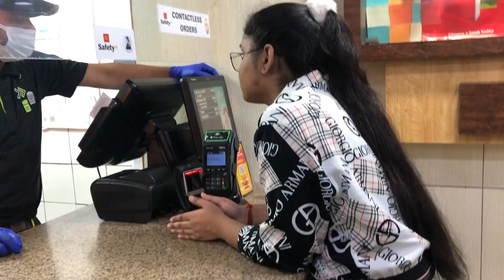ROAD PR HUI MASTII WITH MAMA // DKYPUNJABI // SAPNA YADAV // CHANDAN RAI